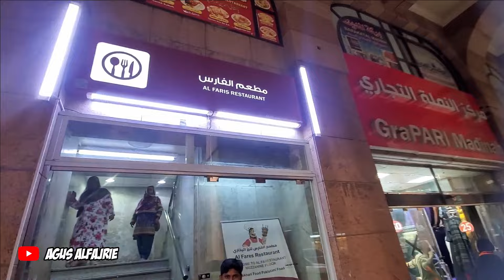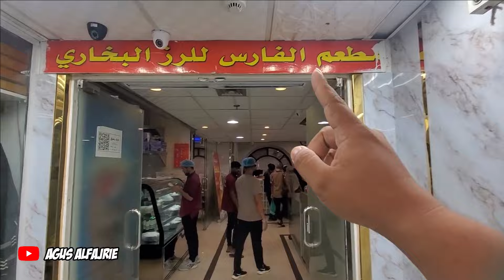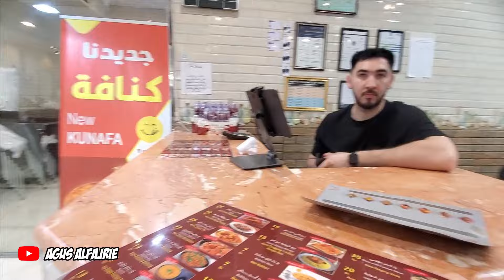Begini Jadinya, Saat Pertama Kali Jamaah Makan Daging Unta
di video kali ini saya lagi mengajak jamaah untuk mencicipi makanan khas arab ya, yaitu nasi mandi daging unta, kunafa dan say karak.
mau tau ekspresi mereka saat mencicipi makanan khas arab? tonton video ini ya..

guys... yang belum baca Al-Quran, yuk baca Al-Quran dulu, jangan sampai hari ini berlalu tanpa membaca Al-Quran ya!

🎬 Talent by : group umroh 26 oktober 2023
🎥 Video by : Agus Alfajrie

▶️ Instagram di : @agus_alfajrie
▶️ Youtube di : Agus Alfajrie
Tonton Full Versionnya di Youtube